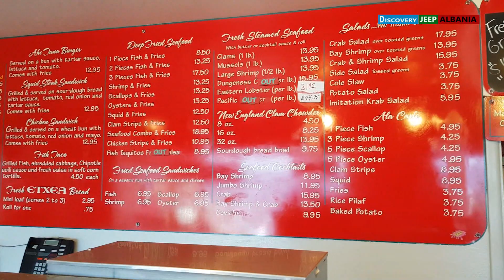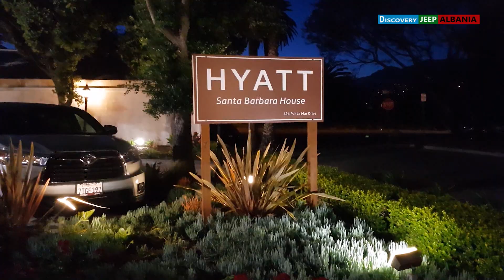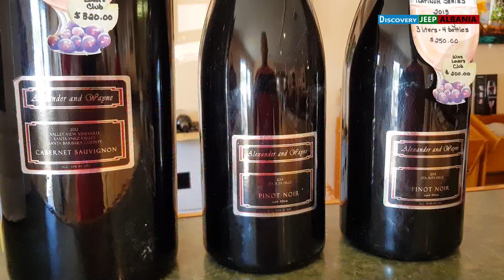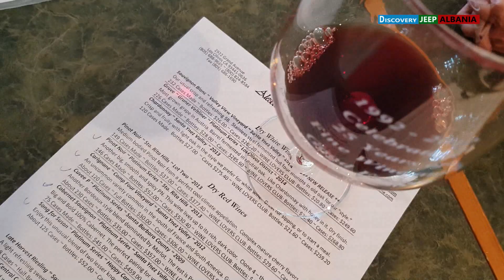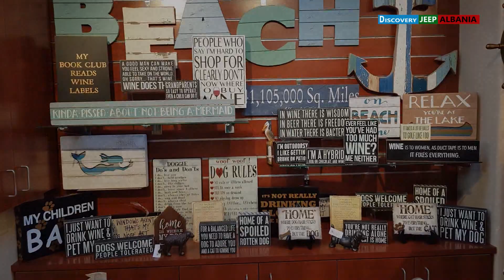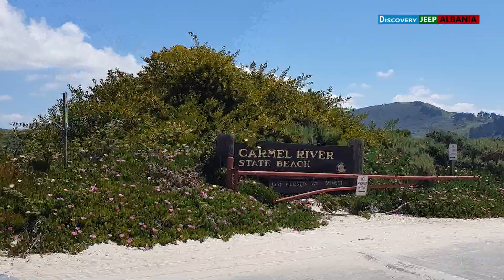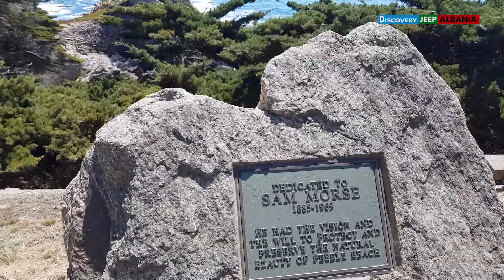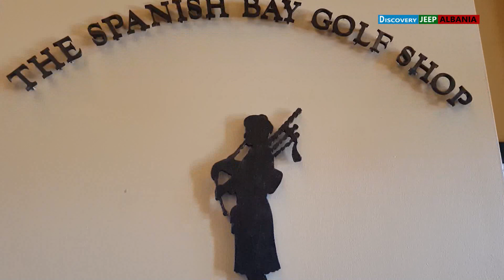Discovery Jeep Albania, part 92 (BIG SUR-California coasts)